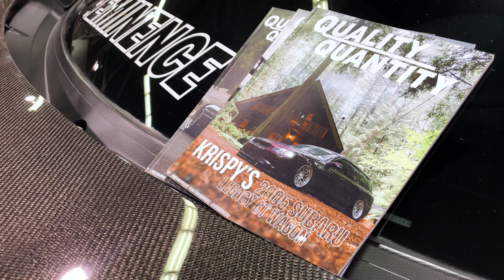TunerEvolution SoCal 2023 - SushiBoiz [4K]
Sorry for the delay! been super busy with work and life lately, but here it is! TunerEvo Socal 2023 footage captured and edited by yours truly, @Sushi.Wagon. I had some camera issues, so I had to be picky with what I was able to use, but I'm happy with how it came out!